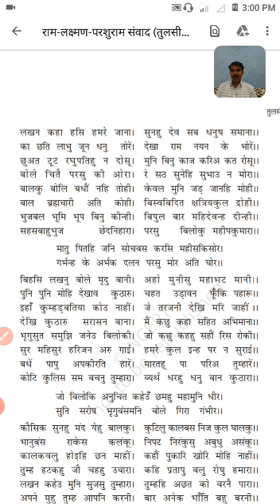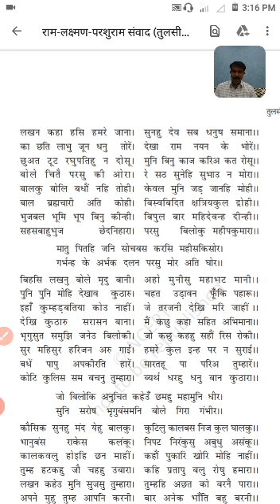RAM-LAXMAN-PARSHURAM SAMVAD (TULSIDAS)(CLASS X HINDI) Part-3 by DR. Virendra Kumar Sahu